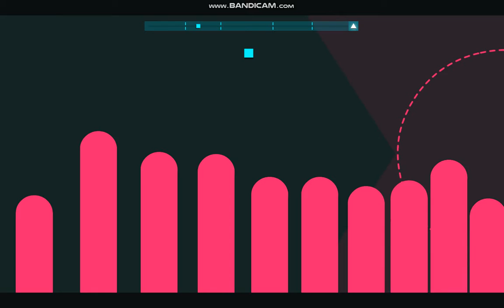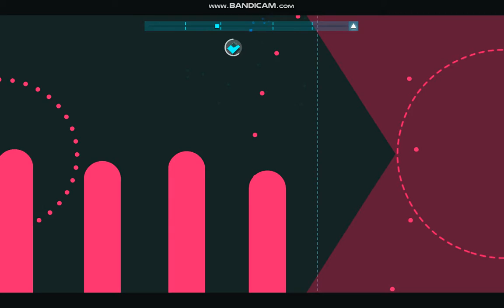Just Shovels & Knights #30 (Hardcore)